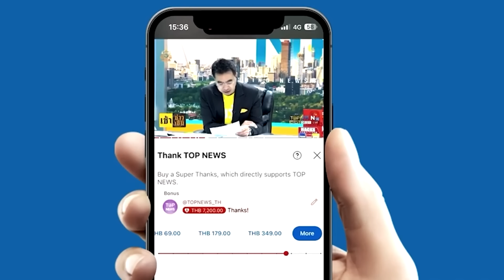แกก็ปังเกิ๊น"หมูเด้ง"เฉิดฉายทุกวงการ โผล่คอนเสิร์ต EDM ในต่างประเทศ